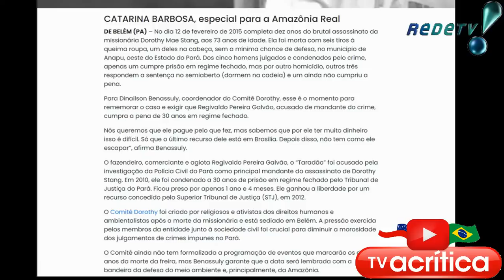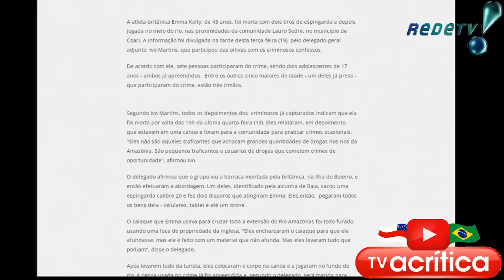ESTÃO USANDO O DESAPARECIMENTO DO JORNALISTA E INDIGENISTA COMO PALANQUE POLÍTICO!